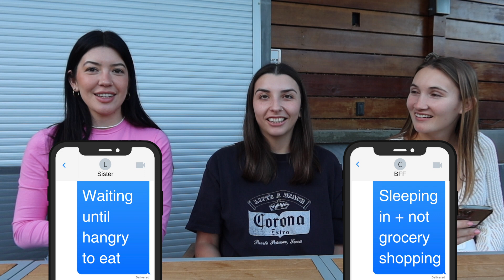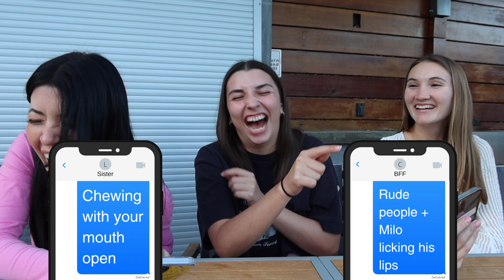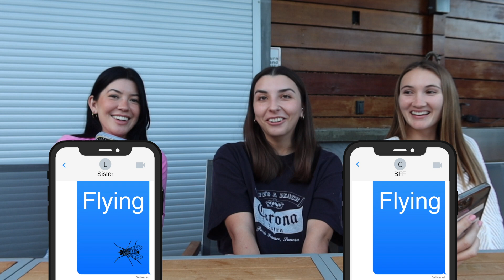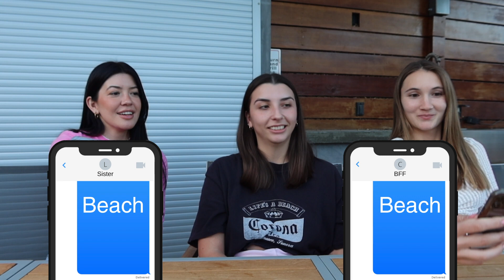WHO KNOWS ME BETTER? SISTER vs BFF